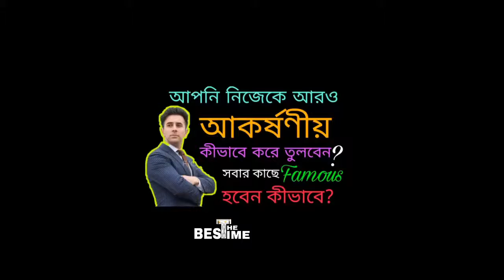সবার কাছে Famous হবেন কীভাবে? || আকর্ষণীয় কিভাবে হয়ে উঠবে ?